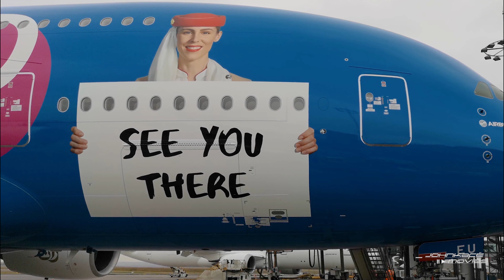A380 Emirates "Dubai Expo Livery" pushback et take off (2021)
Le très coloré A380 d'Emirates en 2021 qui a rajouté un peu de couleur dans cette journée bien grise et maussade de Novembre 2021